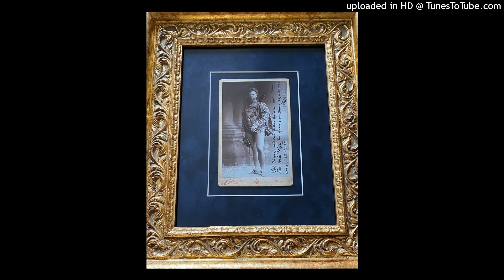Leo Slezak: "Mein Herz voll Treue bis zum Sterben", Gramophone 2-42523 del maggio 1902 (?)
Richard Wagner, Der fliegende Holländer